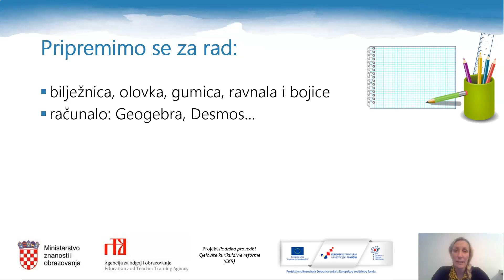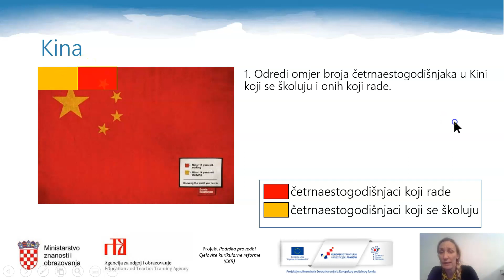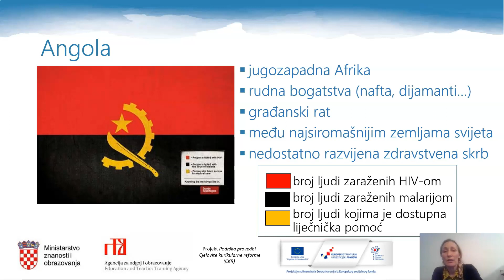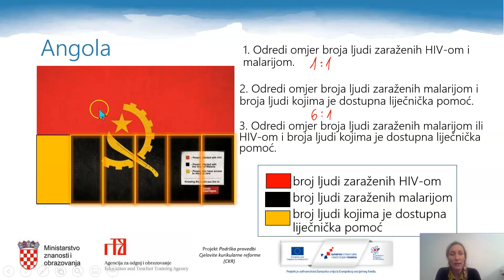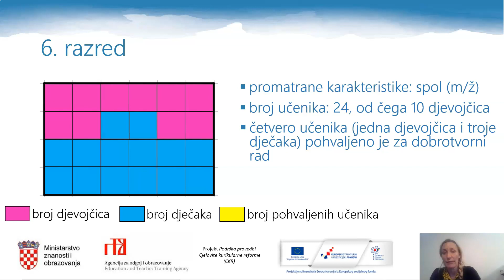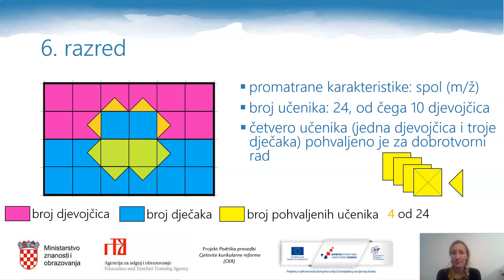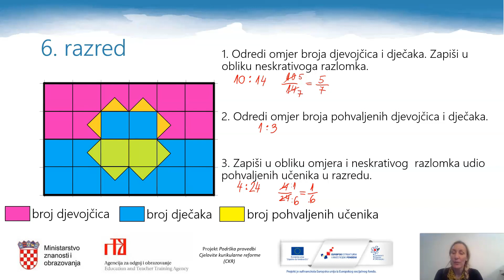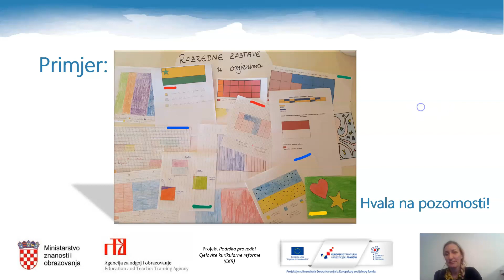Matematika 6.r OŠ - Projektni zadatak "Omjeri i zastave"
Autor: Ana Kirinčić